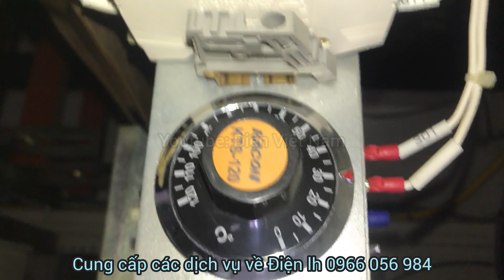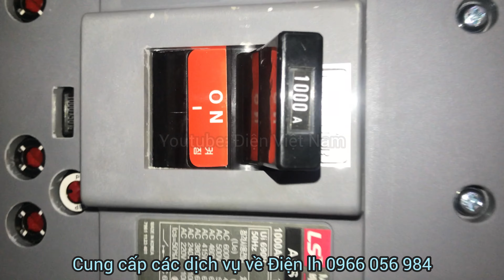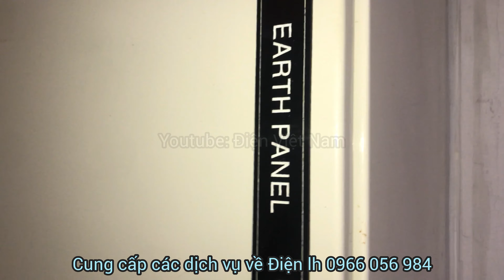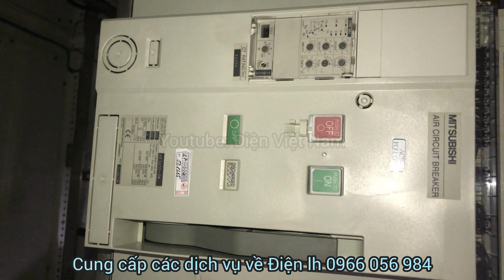Công việc hàng ngày của các công nhân và kỹ sư Điện Việt Nam